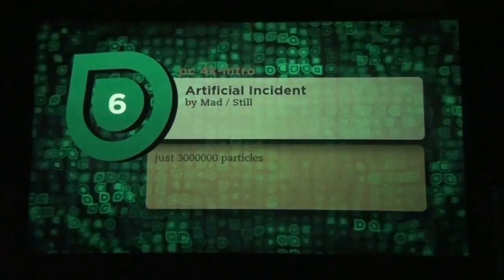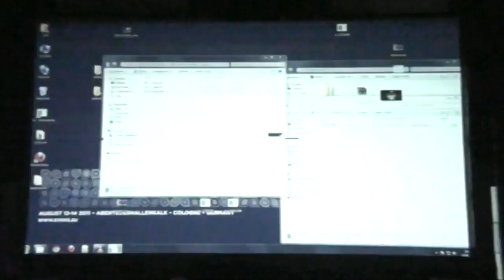Evoke 2011 - PC4k Compo - Artificial Incident - (Live Footage)